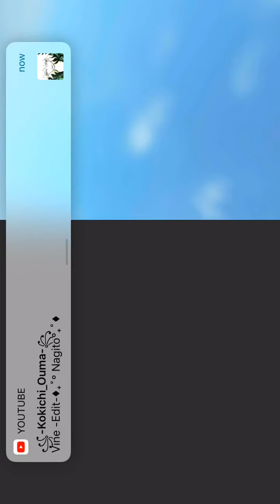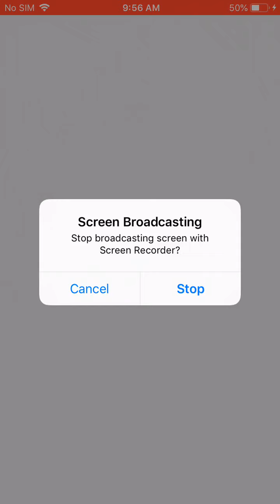Playing The SpongeBob Elevator Part 4 With Boogie Boy TV